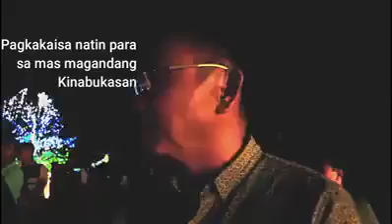CHRISTMAS TREE LIGHTING CEREMONY AT THE CAPITOL COMPLEX, DECEMBER 11, 2017